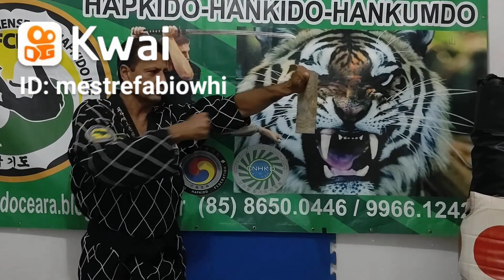TAEKWONDO | Mestre FábioMacedo Arte & Filosofia MarcialBrazil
TAEKWONDO |
Conheça um pouco da arte e filosofia do Taekwondo Mestre Fábio Macedo, "Taekwondo Qualidade de Vida" | ARTE | FILOSOFIA.
História de Vida de quem pratica há mais de 42 anos, faixa preta 6º Dan, responsável Taekwondo para cadeirantes (Taekwondo adaptado) Ceara Brasil.

Seja membro deste canal e nos ajude a divulgar Arte Filosofia e Vida.

✔ IDÉIAS & IDEAIS MARCIAIS💡

► TAEKWONDO ARTE ESPORTE
► TAEKWONDO DEFESA LUTA
► TAEKWONDO ARMAS MARCIAIS

TAEKWONDO |
Learn a little about the art and philosophy of Taekwondo Master Fábio Macedo, "Taekwondo Quality of Life" | ART | PHILOSOPHY.
Life story of someone who has been practicing for over 42 years, 6th Dan black belt, responsible for Taekwondo for wheelchair users (adapted Taekwondo) Ceara Brasil.

Be a member of this channel and help us spread Art, Philosophy and Life.

✔ MARTIAL IDEAS & IDEAS💡
► TAEKWONDO ART SPORT
► TAEKWONDO DEFENSE FIGHT
► TAEKWONDO MARTIAL WEAPONS

TAEKWONDO |
Apprenez-en un peu plus sur l'art et la philosophie du maître de taekwondo Fábio Macedo, "Taekwondo Quality of Life" | ART | PHILOSOPHIE.
Histoire de vie d'une personne qui pratique depuis plus de 42 ans, ceinture noire 6e Dan, responsable du Taekwondo pour les personnes en fauteuil roulant (Taekwondo adapté) Ceara Brasil.

Soyez membre de cette chaîne et aidez-nous à diffuser l'art, la philosophie et la vie.

✔ IDÉES ET IDÉES MARTIALES💡

► TAEKWONDO ART SPORTIF
► COMBAT DE DÉFENSE DE TAEKWONDO
► ARMES DE TAEKWONDO MARTIAUX

태권도 |
태권도 마스터 파비오 마세도의 예술과 철학, "태권도 삶의 질"에 대해 조금 알아보세요 | 미술 | 철학.
42년 넘게 수련해 온 블랙벨트 6단, 휠체어 사용자를 위한 태권도(적응 태권도) 세아라 브라질의 일대기.

이 채널의 회원이 되어 예술, 철학, 삶을 전파하는 데 도움을 주세요.

채널 구독:
✔ 무술 아이디어 및 아이디어💡

► 태권도 예술 스포츠
► 태권도 수비전
► 태권도 무술 무기

テコンドー | テコンドー
テコンドー マスター ファビオ マセドの芸術と哲学、「テコンドーの生活の質」について少し学びましょう |アート | アート |哲学。
車いす使用者のためのテコンドー（適応テコンドー）Ceara Brasilを担当し、42年以上練習している黒帯6段のライフストーリー。

このチャンネルのメンバーになって、アート、哲学、人生を広めるのを手伝ってください。

✔ 武道のアイデアとアイデア💡

► テコンドー アート スポーツ
► テコンドー防衛戦
► テコンドーの武器

تايكواندو |
تعرف على القليل عن فن وفلسفة سيد التايكوندو فابيو ماسيدو ، "جودة الحياة في التايكوندو" | ART | فلسفة.
قصة حياة شخص كان يتدرب لأكثر من 42 عامًا ، الحزام الأسود السادس دان ، المسؤول عن التايكوندو لمستخدمي الكراسي المتحركة (التايكوندو المعدلة) Ceara Brasil.

كن عضوًا في هذه القناة وساعدنا في نشر الفن والفلسفة والحياة.

✔ الأفكار والأفكار العسكرية

► تايكواندو آرت سبورت
► TAEKWONDO DEFENSE FIGHT
► أسلحة التايكواندو العسكرية
# التايكوندو
# تيكواندوكوريا
# تيكواندوكلاس
# هههههههههه
# تيكواندوون

TAEKWONDO |
Leer 'n bietjie oor die kuns en filosofie van Taekwondo Meester Fábio Macedo, "Taekwondo Lewenskwaliteit" | KUNS | FILOSOFIE.
Lewensverhaal van iemand wat al meer as 42 jaar praktiseer, 6de Dan swartgordel, verantwoordelik vir Taekwondo vir rolstoelgebruikers (aangepas Taekwondo) Ceara Brasil.

Wees 'n lid van hierdie kanaal en help ons om Kuns, Filosofie en Lewe te versprei.

TEKEN IN OP DIE KANAAL:
✔ GEvegsidees en IDEES💡

► TAEKWONDO KUNS SPORT
► TAEKWONDO VERDEDIGINGSGEveg
► TAEKWONDO-VEGSWAPENS

তাইকওয়ান্দো |
তায়কোয়ান্দো মাস্টার ফাবিও ম্যাসেডোর শিল্প ও দর্শন সম্পর্কে একটু জানুন, "তায়েকোয়ান্দোর জীবনমান" | ART | দর্শন।
42 বছরেরও বেশি সময় ধরে অনুশীলন করছেন এমন একজনের জীবন কাহিনী, 6 তম ড্যান ব্ল্যাক বেল্ট, হুইলচেয়ার ব্যবহারকারীদের জন্য তায়কোয়ান্দোর জন্য দায়ী (অভিযোজিত তায়কোয়ান্দো) সিয়ারা ব্রাসিল।

এই চ্যানেলের সদস্য হোন এবং শিল্প, দর্শন এবং জীবন ছড়িয়ে দিতে আমাদের সাহায্য করুন।

✔ মার্শাল আইডিয়াস এবং আইডিয়াস💡

► তায়কোয়ান্দো আর্ট স্পোর্ট
► তায়কোয়ান্দো প্রতিরক্ষা লড়াই
► তাইকওয়ান্ডো মার্শাল ওয়েপনস

TAEKWONDO |
Conozca un poco sobre el arte y la filosofía del Maestro de Taekwondo Fábio Macedo, "Calidad de Vida de Taekwondo" | ARTE | FILOSOFÍA.
Historia de vida de alguien que practica desde hace más de 42 años, cinturón negro 6º Dan, responsable de Taekwondo para usuarios de silla de ruedas (Taekwondo adaptado) Ceara Brasil.

Sé miembro de este canal y ayúdanos a difundir el Arte, la Filosofía y la Vida.

✔ IDEAS E IDEAS MARCIALES💡

► TAEKWONDO ARTE DEPORTE
► LUCHA DE DEFENSA DE TAEKWONDO
► ARMAS MARCIALES DE TAEKWONDO